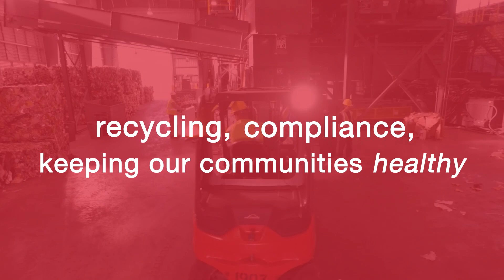Healthier Environment with Athens Recycling Training (HEART)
Athens Services is proud to announce a new recycling program designed for local businesses: Healthier Environment with Athens Recycling Training (HEART). HEART is a comprehensive education and outreach recycling program for businesses. Participating businesses receive free waste assessments, training on reducing, reusing, and recycling, and up-to-date information on how to comply with state, local, and federal environmental laws.